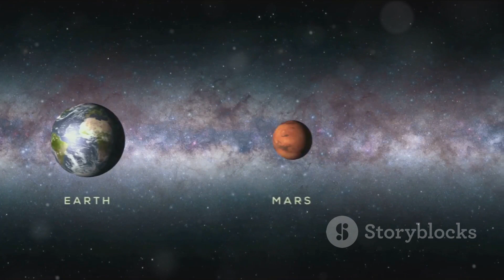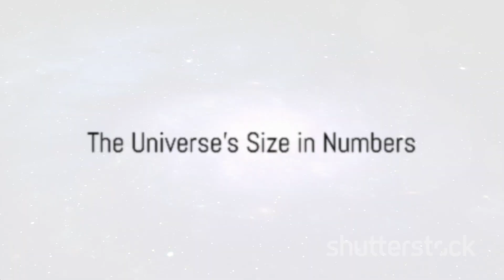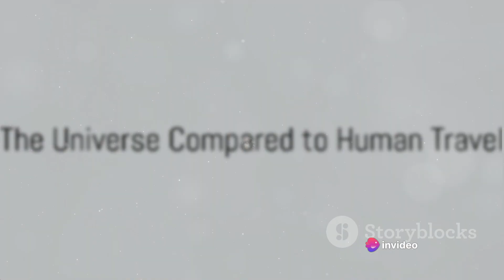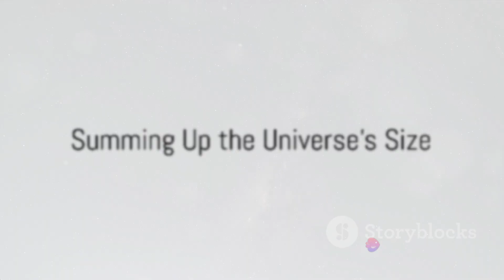How big is the Universe? A Journey Through Its Immensity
The Universe: A Journey Through Its Immensity by .

OUTLINE:
00:00:00
The Vastness of the Universe

00:02:07
Comparing the Universe to Familiar Objects

00:03:51
The Universe's Size in Numbers

00:05:36
The Universe Compared to Human Travel

00:07:11
Summing Up the Universe's Size